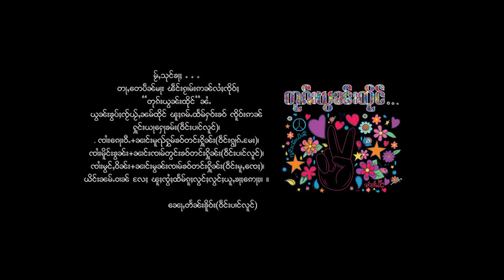တုၵ်းယွၼ်းထိုင်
ၽူႈတႅမ်ႈၵႂၢမ်း - ၸၢႆးသႅင်ႁၢၼ် (MJ)

ၽူႈႁွင်ႉၵႂၢမ်း - ​​ၼေႃႇတႅၼ်းၶိူဝ်း (ဝဵင်းပၢင်လူင်)